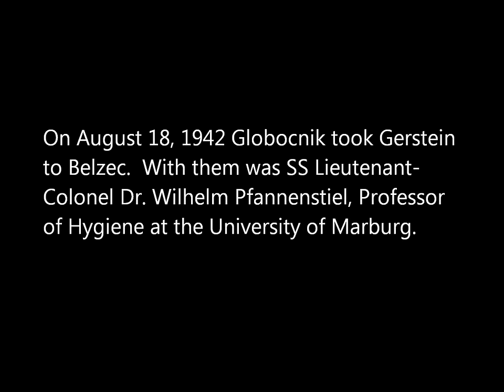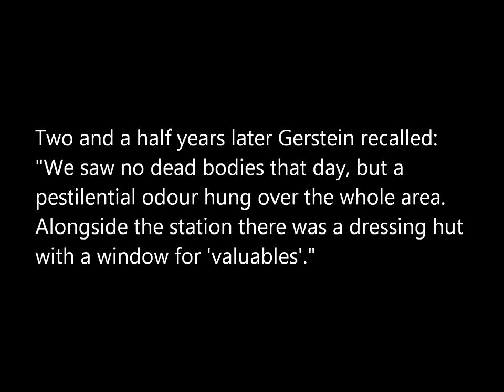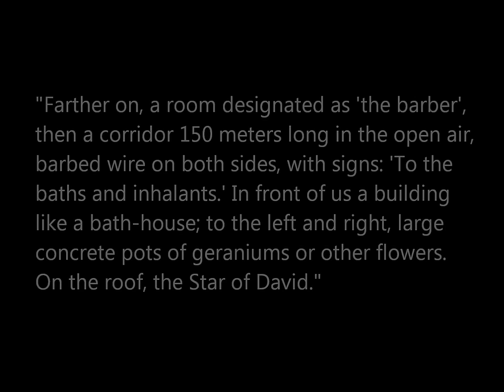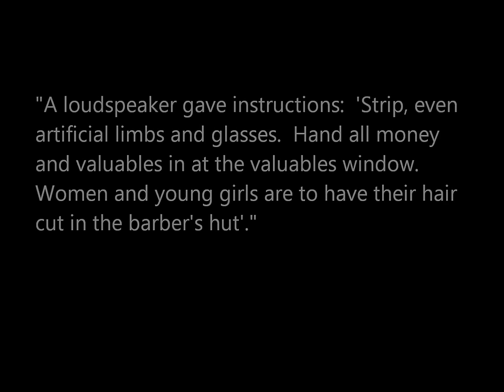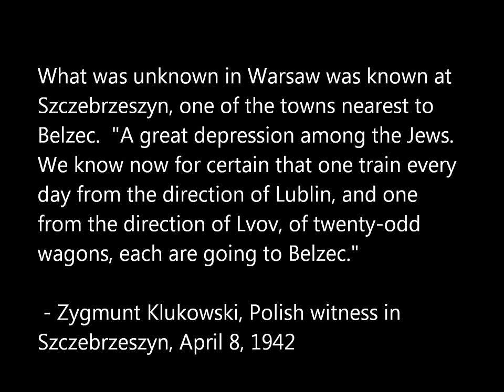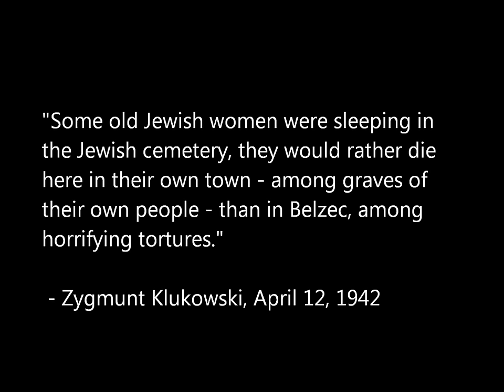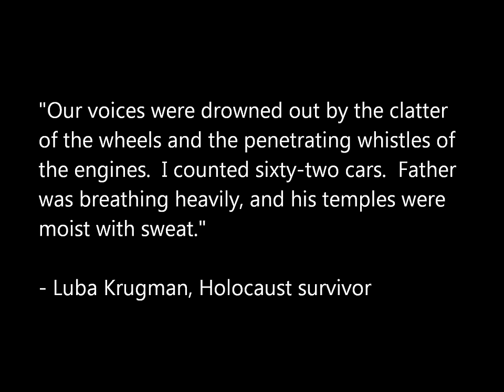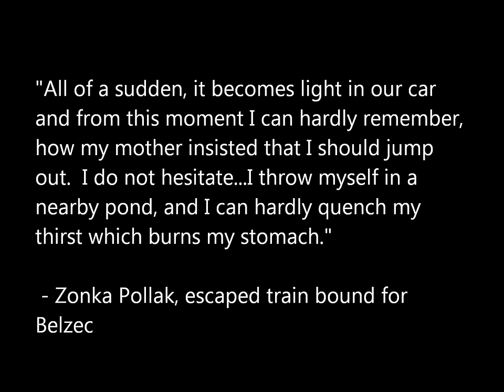Belzec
Images of Belzec, victims and perpetrators.  Quotes from survivors.
Note: the image at 5:40 is not from Belzec.